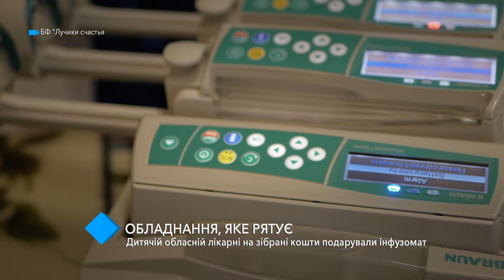Детской областной больнице на собранные деньги подарили инфузомат